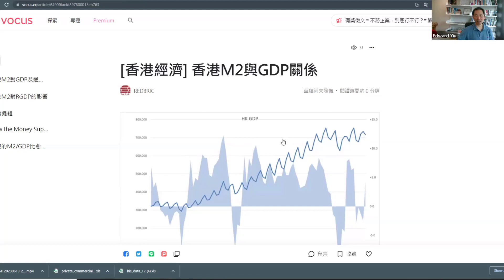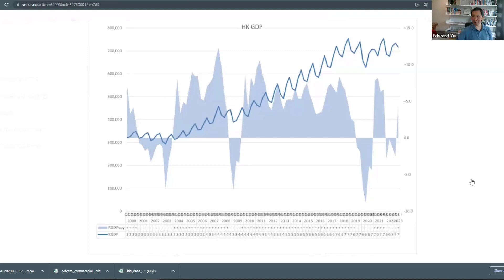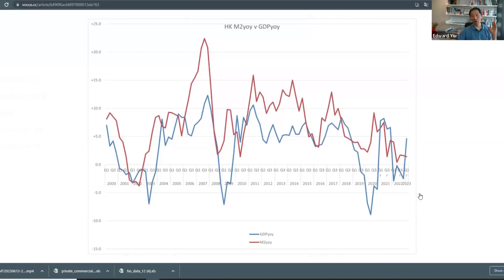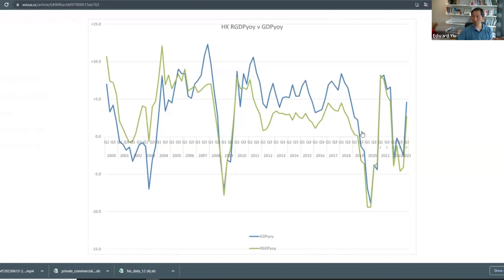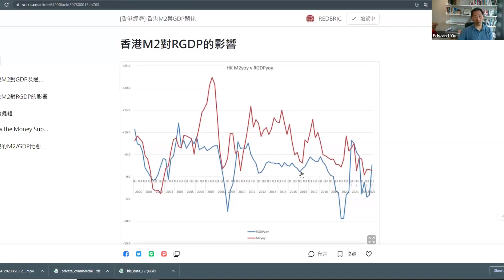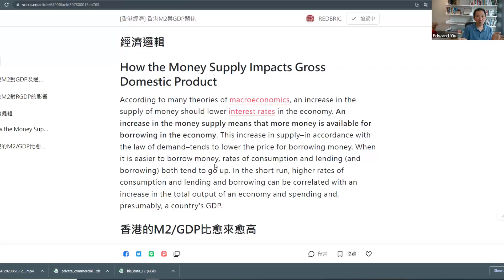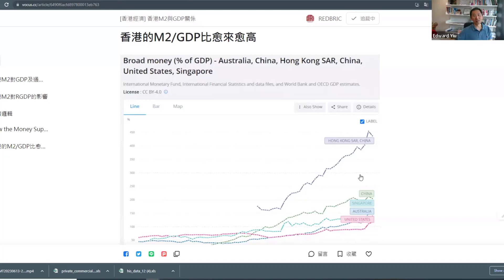[香港經濟] 香港經濟前景如何？從M2變化預示RGDP增長率